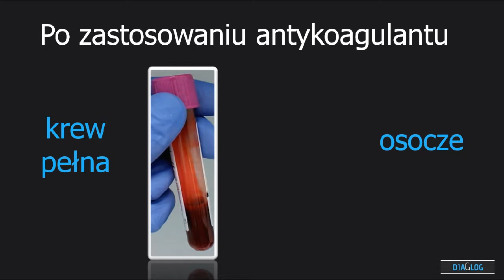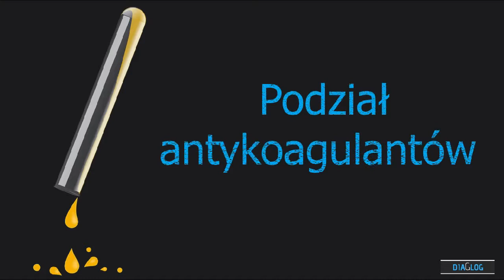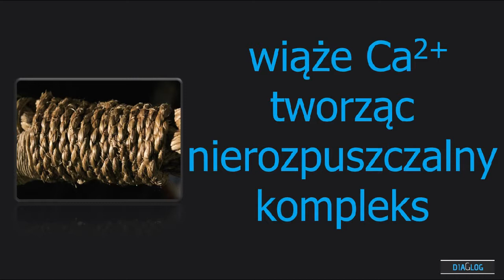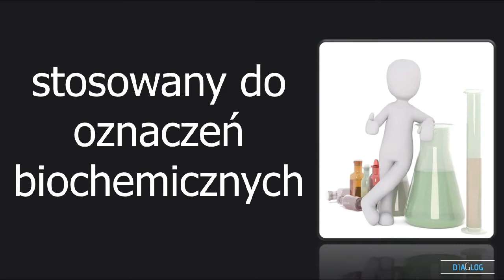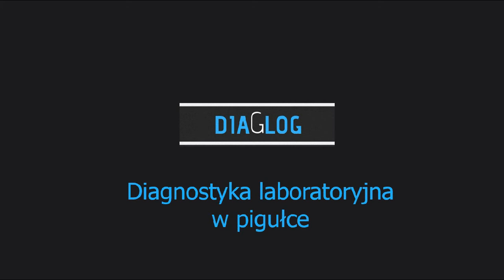Antykoagulanty - czyli dlaczego krew nie krzepnie ? | Anticoagulants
Szanowni Państwo,
to antykoagulanty sprawiają, że krew nie krzepnie, nawet w probówce. To dzięki nim uzyskujemy krew pełną oraz osocze krwi. Jakie antykoagulanty są stosowane w laboratorium ??
Oraz do jakich badań antykoagulanty są niezbędne ??
Sprawdź ;)